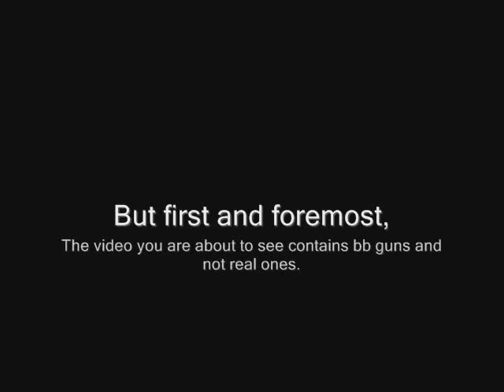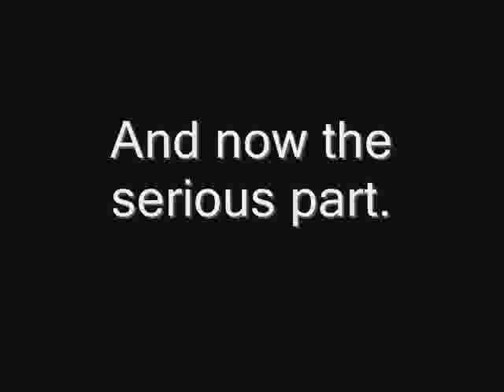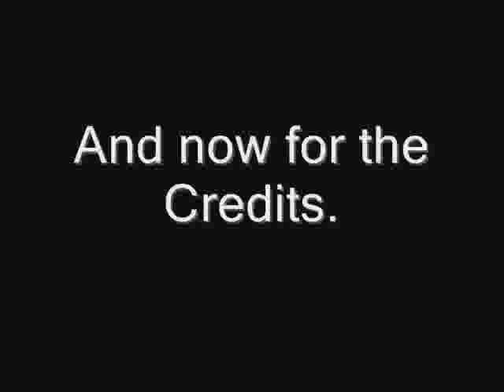SWAT (Project) Learn how to be SWAT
Learn how to be SWAT